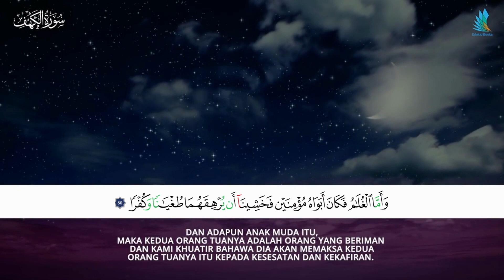Surah Al Kahfi Ayat 80 EdukidBooks